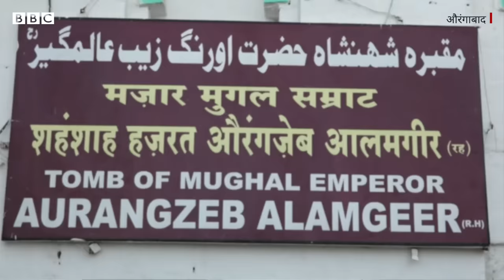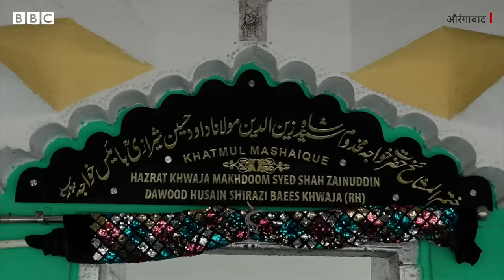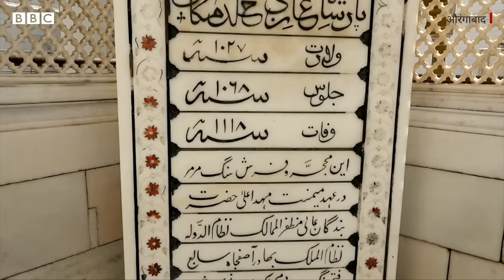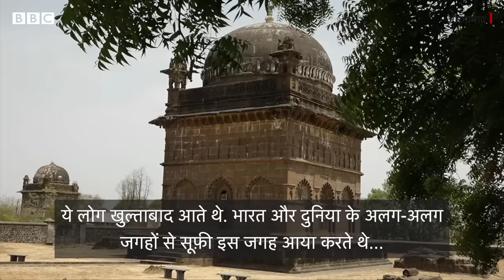Aurangzeb's Tomb: औरंगज़ेब का मकबरा Maharashtra में क्यों बनाया गया है? (BBC Hindi)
तेलंगाना के AIMIM पार्टी से विधायक अकबरुद्दीन ओवैसी हाल ही में महाराष्ट्र के औरंगाबाद के दौरे पर थे. यहां ओवैसी औरंगज़ेब के मकबरे पर श्रद्धांजलि अर्पित करने भी पहुंचे. इस पूरे मामले ने नए राजनीतिक विवाद को जन्म दे दिया है. देखिए बीबीसी संवाददाता श्रीकांत बंगाले की रिपोर्ट.